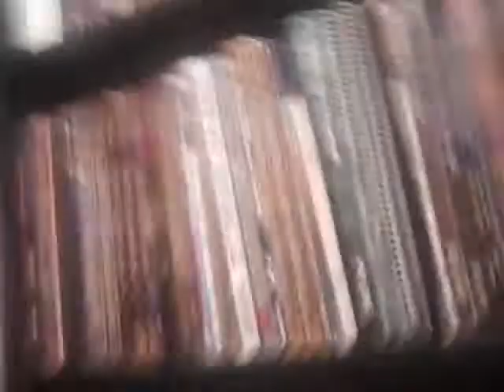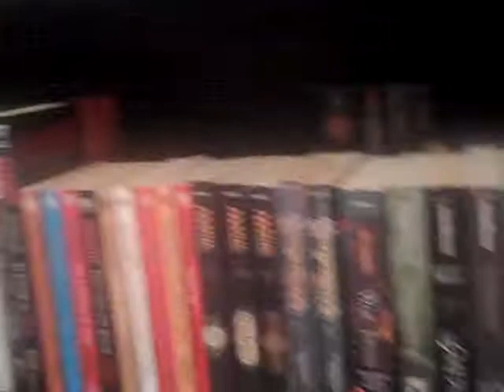Background Music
It really can affect the session's theme